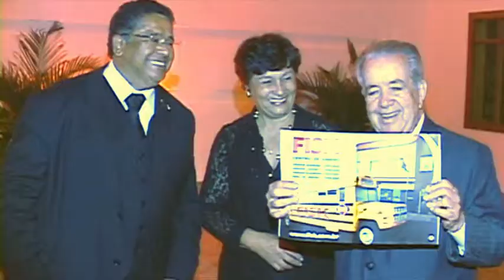Rotary Clubs de Contagem têm novos presidentes